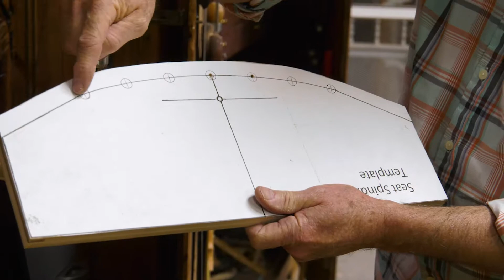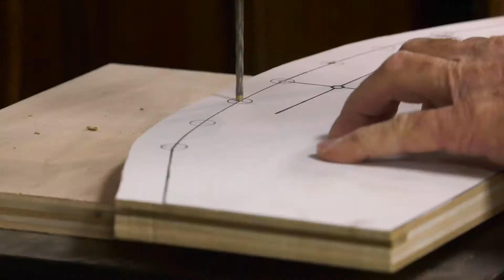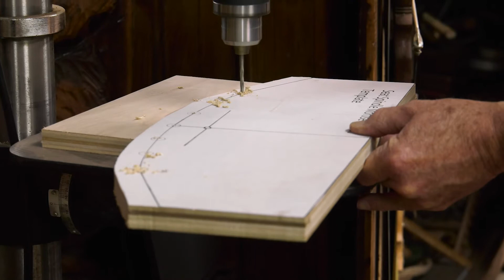The American Woodshop Season 26 Web Extra 2613: Drill Press Tips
Some great tips on using patterns and a sacrificial table on a drill press. Check out episodes 2612 and 2613 to see Scott's Maloof-Inspired chair come together!